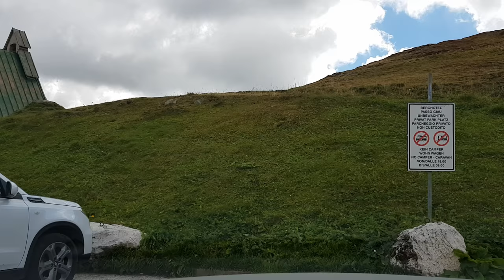Marmolada - Passo Giau driving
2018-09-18